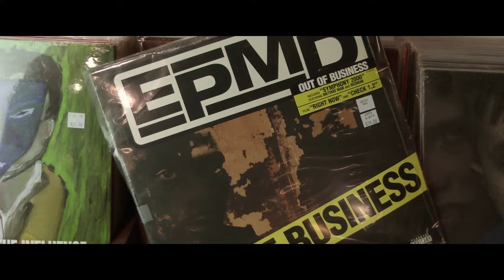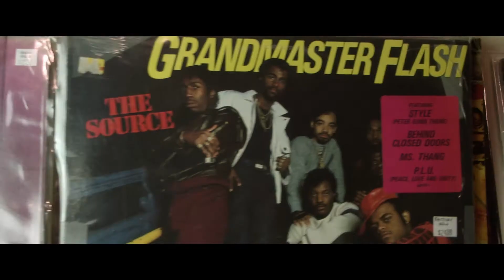Kaution "Hip-Hop" (Official Video)